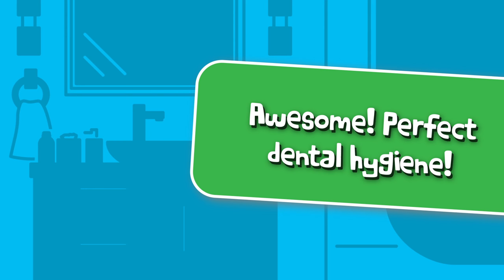Kolibree x Rabbids Smart Brush game by Ubisoft EN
Rabbids® Smart Brush
The new app, Rabbids® Smart Brush, combines the entertainment of Rabbids video games with Kolibree’s philosophy of
motivating children to learn healthy habits through play.
This innovative, child-friendly app for children is a teaching tool, guiding young tooth brushers through a crazy running game
that supports overall fitness as well as improved dental hygiene.
If you brush your teeth in all the correct areas for the correct amount of time you’ll be able to run faster, jump obstacles
and cross the finish line to win points and badges. Have fun as you compete against your family members.